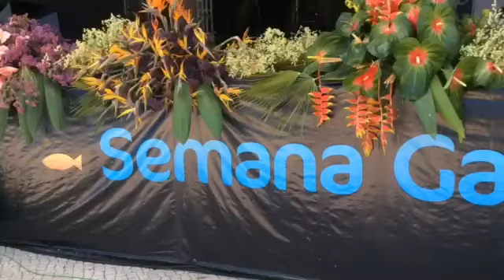Rancho Folclorico de Machico. Ilha da Madeira 02/08/2015